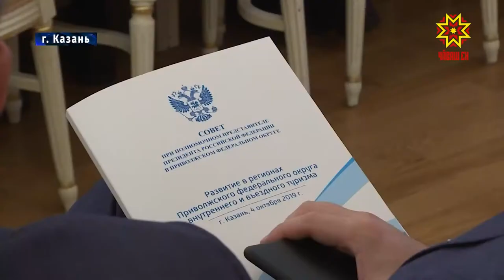Развитие внутреннего и въездного туризма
Регионы Приволжского федерального округа должны становиться все более привлекательными для гостей. Развитие внутреннего и въездного туризма - ключевая тема прошедшего в Казани заседания совета при Полномочном представителе Президента России. С подробностями Дмитрий Ковалев.